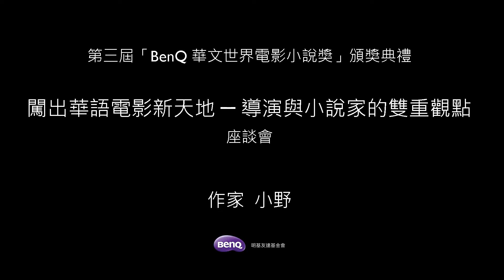第三屆 BenQ 華文世界電影小說獎頒獎典禮「小說與電影相見歡」座談會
第三屆 BenQ 華文世界電影小說獎頒獎典禮「小說與電影相見歡」座談會 － 小野。